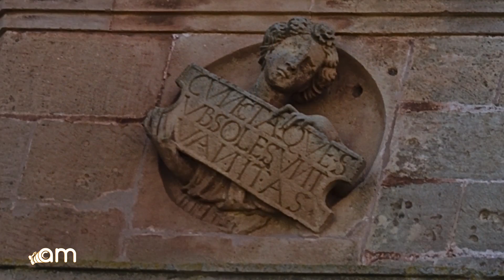Alcaraz - Patrimonio Histórico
Patrimonio Histórico de Alcaraz: Plaza Mayor, Iglesia de la Santísima Trinidad y Santa María, Torre del Tardón (la del reloj), Portada del Alhorí, Castillo y Acueducto de Alcaraz (restos), Iglesia de San Miguel, Convento de San Francisco, Casa de la Vicaría, Calle Mayor, con las fachadas de Los Guerreros y de Los Galiano. Tumba del Pernales.